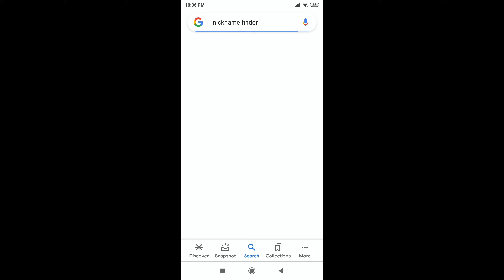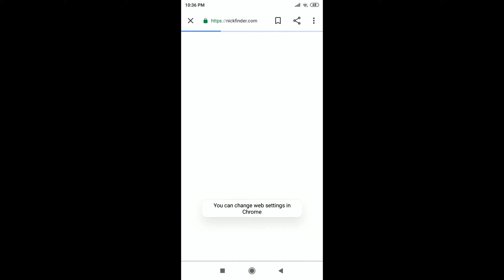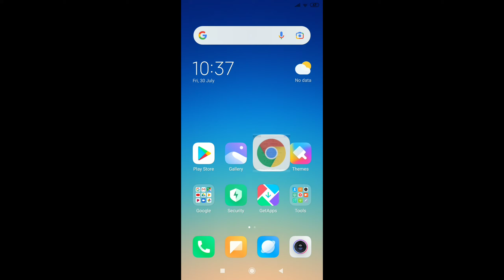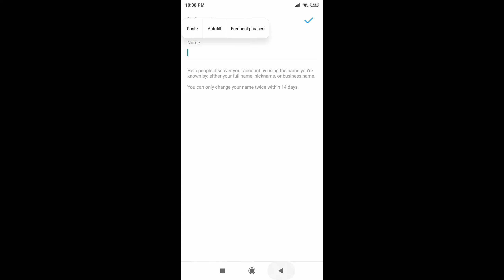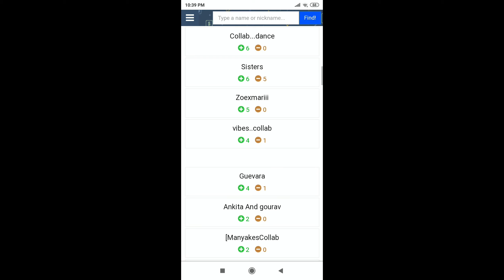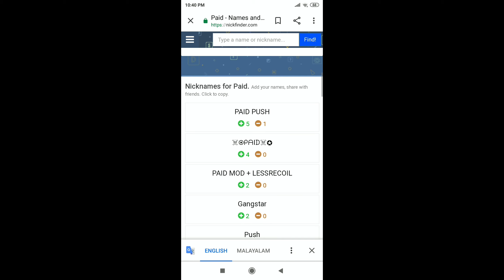How To Use Nick Name Finder best keywords in mobile keyword no app In Malayalam